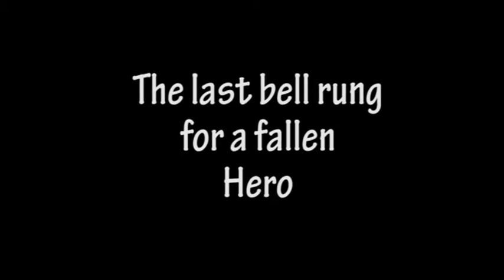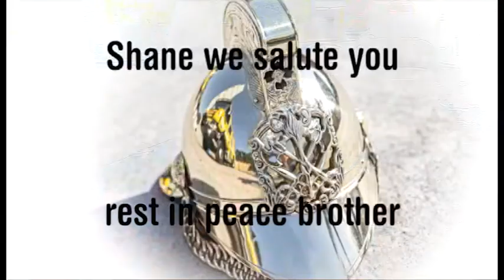Amanzimtoti firefighter’s legacy will live on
THE last bell rang for retired Amanzimtoti firefighter, Shane Wheeler (56) who died on Sunday, 14 May 2017.

Wheeler was laid to rest on Friday, 19 May at 2pm  at the St Winifred’s Methodist Church on Morton Lane, Warner Beach. The procession started from the Amanzimtoti firestation where the firefighters proceeded with a funeral march to the church.

“This will not be a sad occasion, my husband’s wish was to not be mourned but to have his life celebrated. That’s the type of person he was, always so happy,” added Michelle.

VIDEO: Chris Botha